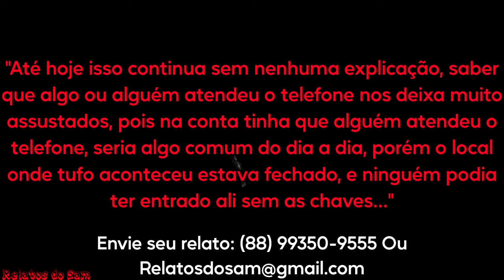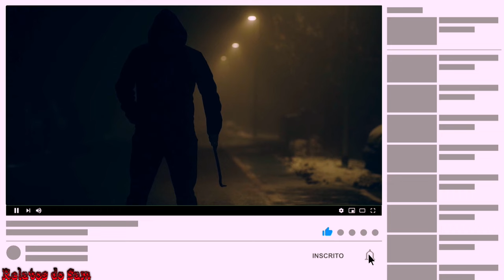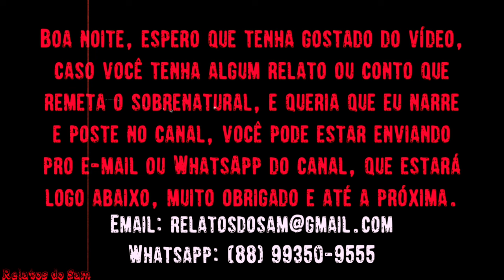Quem Estava Lá Aquela Noite ?